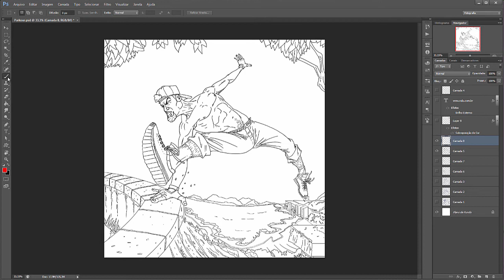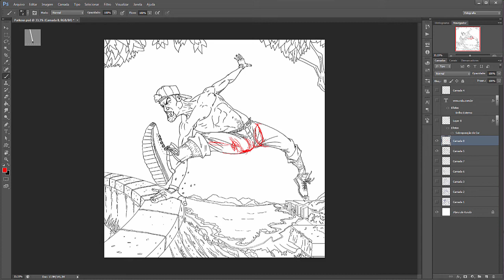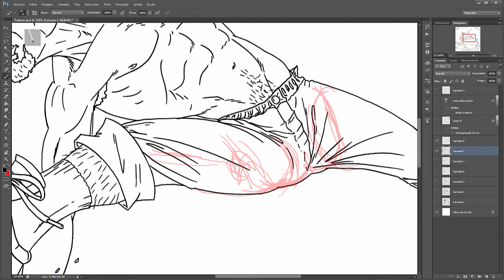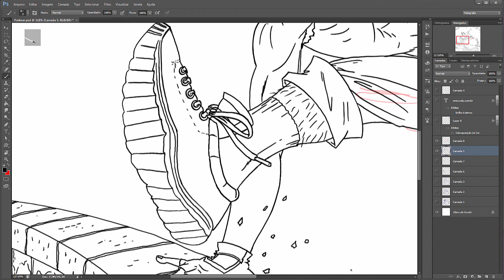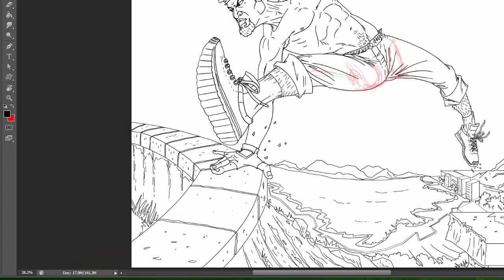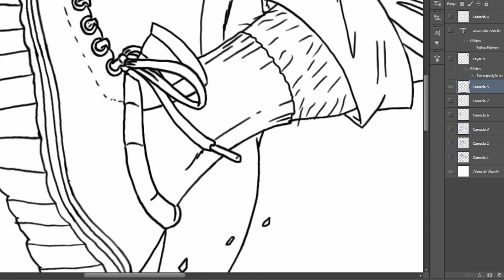DESENHO E PINTURA - Le Parkour 07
Vamos pintar e um bate papo informal, onde o profissional Valu Vasconcelos vai desenhand, pintando e te passando ótimas dicas para usar em seus desenhos.

Se você quiser começar a fazer desenhos animados, acesse